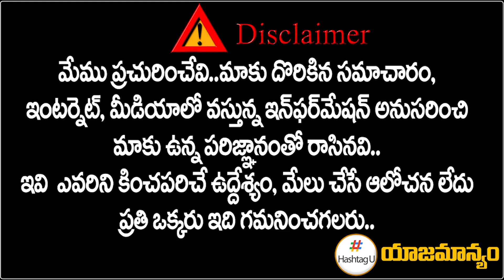Addanki Dayakar Fires On Cm KCR | Rahul Gandhi OU Meeting | Revanth Reddy | HashtagU